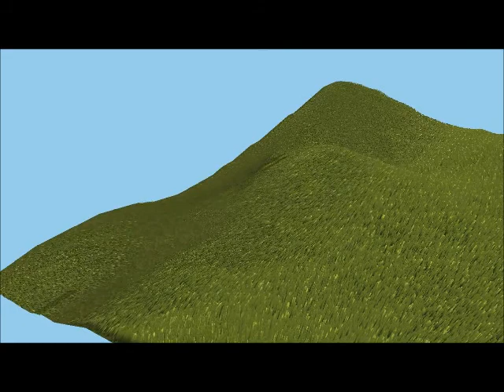Geometry grass shader